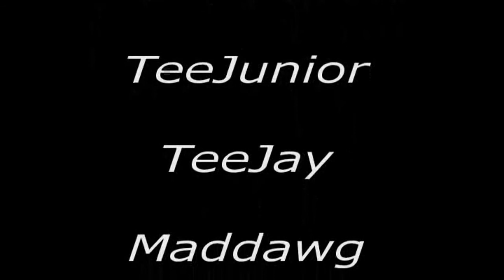JuniorHigh Episode 2 [Expelled] TeeJunior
TeeJunior Follow on Twitter @OfficialTeeJr

Download Mixtapes DatPiff.com

Episode 2 In Junior High TeeJunior Finds Out He Has An Evil Side That Follows Him And That Gets Him In Trouble In School. He Gets Kicked Out Of School Because Of His Evil Side Follows Him And He Do Not Have A Way Out.